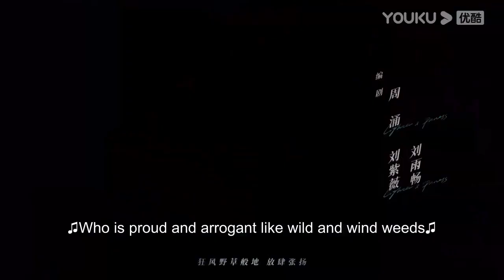EP29 Preview: Li Xun and Zhu Yun's coworkers found them being together | Lighter & Princess | YOUKU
★ 36 Episodes